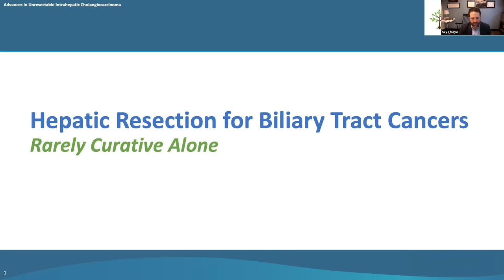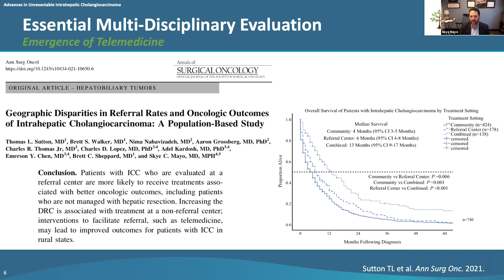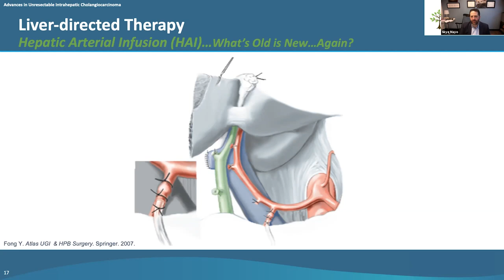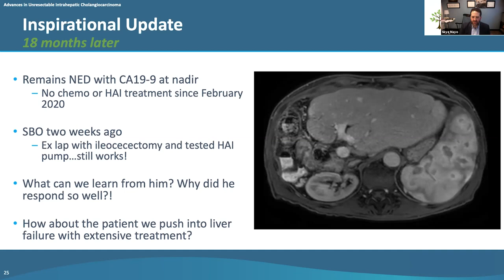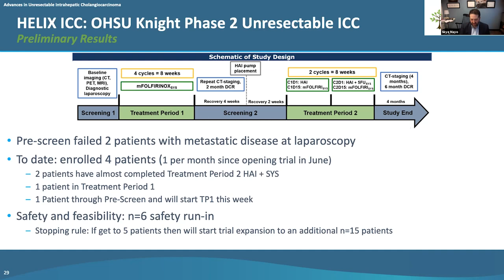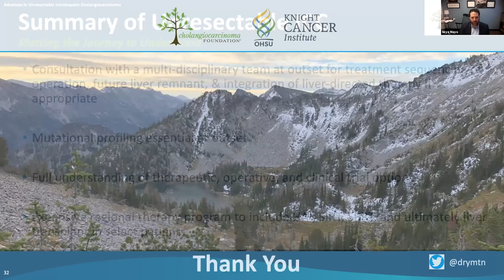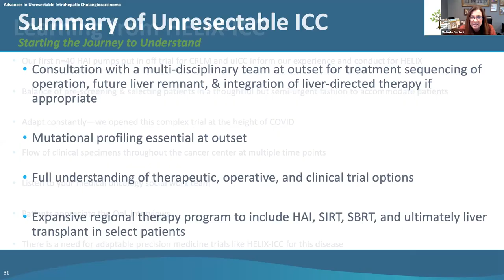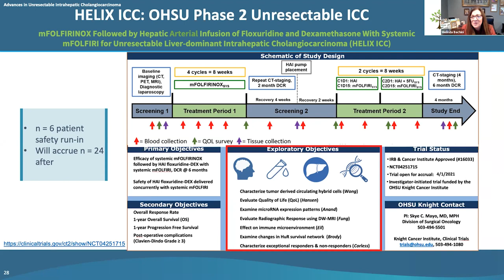Webinar: Hepatic Arterial Infusion (HAI) pump trial for ICC at OHSU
OHSU Knight Cancer Institute has a unique clinical trial that is enrolling patients with unresectable intrahepatic cholangiocarcinoma in Portland, Oregon using a combination of systemic therapy and hepatic arterial infusion chemotherapy. There are several features and research questions built into this trial that will help further our understanding of this rare cancer and help maximize the quality of life while working to control liver disease with minimal systemic toxicity.

Presented by Dr. Skye Mayo, board-certified in both Complex General Surgical Oncology and in General Surgery. His clinical practice serves patients with tumors of the liver, bile ducts, and pancreas. He also treats patients with gall bladder cancer, cancers of the stomach and digestive system, and retroperitoneal sarcomas. His research focuses on helping patients with cancers that have spread to or arise in the liver, such as colorectal cancer and intrahepatic cholangiocarcinoma.